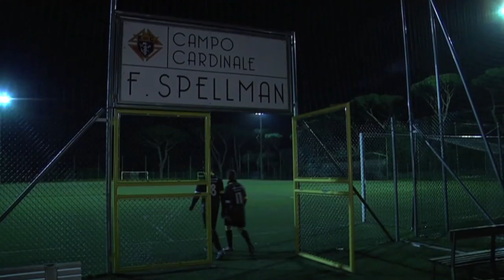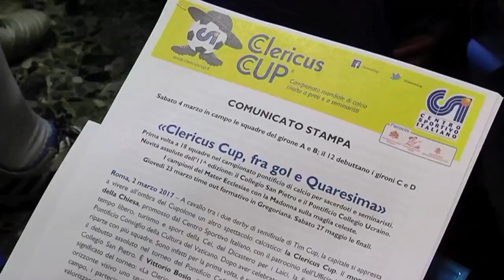Clericus Cup terá início em março - Século News - 03/03/2017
A “clericus cup” ou “copa do mundo eclesial”, promovida pelo centro esportivo italiano, tem início em roma em 23 de março. entre os craques, tem até jogador que se tornou sacerdote.